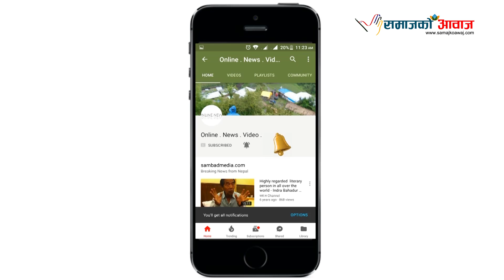नेपालका मन्त्रीहरू मुर्ती चाेरलाइ समेत छुटाउने सीफारीस गर्नथाले । Narayan Man Bijukchhe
नेकपा कम्युनीष्ट पार्टी हुदैहाेइन ।।नेपालका मन्त्रीहरू मुर्ती चाेरलाइ समेत छुटाउने सीफारीस गर्नथाले । Narayan Man Bijukchhe

Guest:
Narayan Man Bijukchhe

Host:
Kamal Raj Shrestha

Camera:
Samajko Awaj